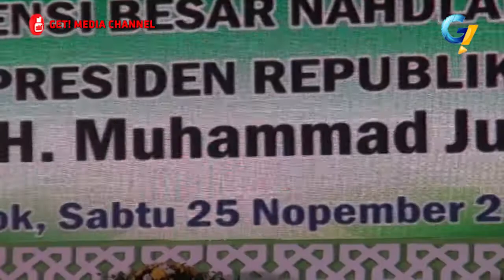PENUTUPAN MUNAS ALIM ULAMA& KONBES NU 2017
MUSYAWARAH NASIONAL &
KONFERENSI BESAR NAHDLATUL ULAMA 2017
Memperkokoh Nilai Kebangsaan Melalui Gerakan Deradikalisasi dan Penguatan Ekonomi Warga